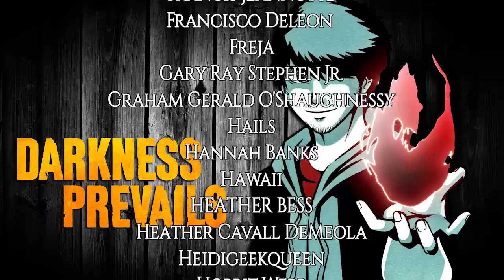13 DISTURBING Halloween Stories for 2019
It's Halloween 2019 - So what better to celebrate and scare the living daylights out of yourself than with 13 Scary Halloween Stories!? Joining me today is DeadLeafClover, ZakBabyTV, and Fear the Dark.

1. The One Before the Universe from Twilighborn read by Darkness Prevails 1:11
2. Psychotic Step Monster from Braindead22 read by Dead Leaf Clover 9:37
3. Maniac in Middle School from Anon read by ZakBabyTV 13:07
4. I Worked in a Halloween Orchard from alicemay18 read by Fear the Dark 15:37
5. Carnival Creeper from Anonymous read by Darkness Prevails 23:56
6. Halloween Night from isaacthetroye read by Dead Leaf Clover 27:15
7. Party Creep from anonymous read by ZakBabyTV 33:21
8. My Dad’s Creepy High School Friend from ChoiLanga read by Fear the Dark 36:58
9. Maybe I’m Going Crazy from Anonymous read by Darkness Prevails 49:14
10. That’s the Wrong Prankster from Anon read by Dead Leaf Clover 52:27
11. Zak’s Story from ZakBabyTV and read by ZakBabyTV 57:01
12. A Scary Drive Home from zombeefan read by Fear the Dark 1:07:42
13. Sleepy Hollow Scares from Joseph-122 read by Dead Leaf Clover 1:11:02